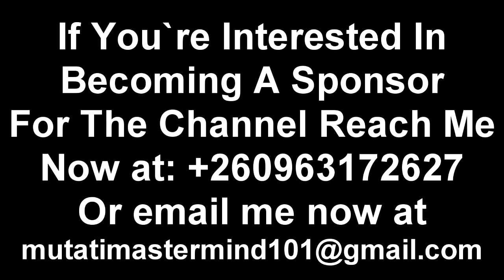President HH is Ruining Himself by Talking Like This; The Arrest of Edgar Lungu & EL "Watch This"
President HH is Ruining Himself by Talking Like This; The Arrest of Edgar Lungu & EL “Watch The Entire Video”